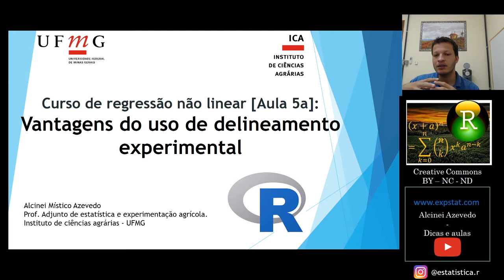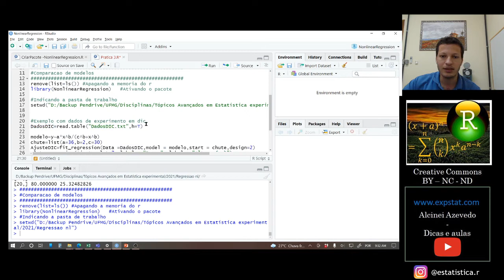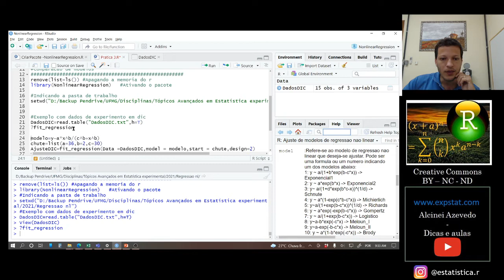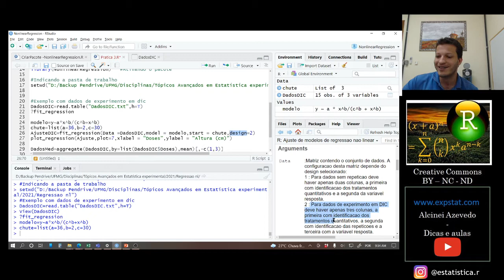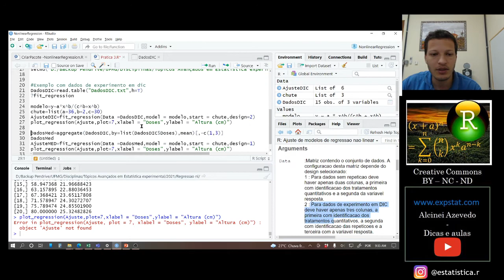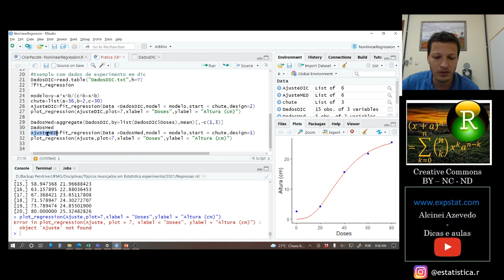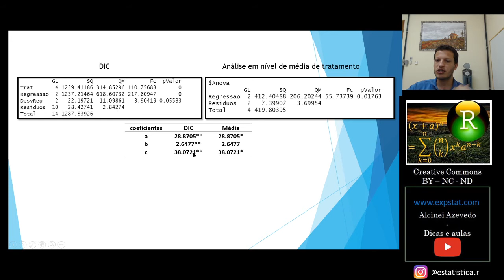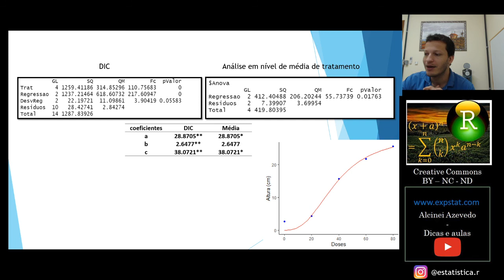Curso de regressão não linear [Aula 5a]: Vantagens do uso de delineamento experimental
Nessa aula falo sobre a vantagem em considerar o delineamento estatístico na análise por regressão não linear.